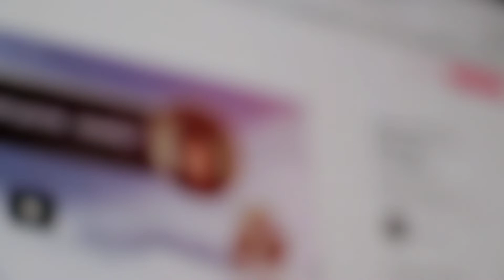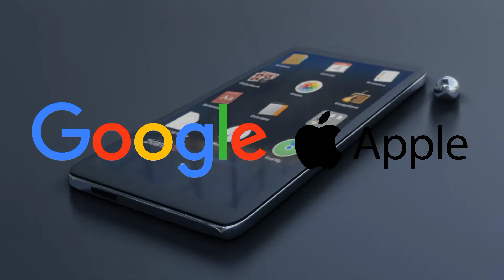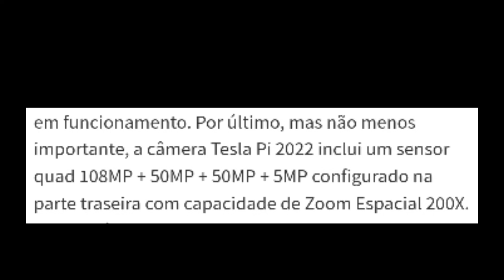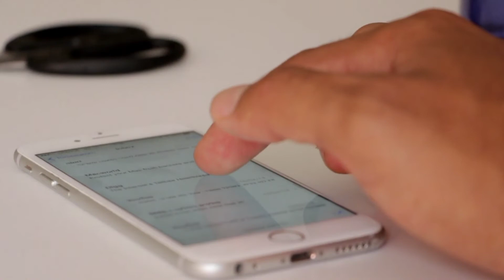Fim Da APLLE, "Elon Musck Está Criando Um Novo Celular " (Conheça O Tesla Model Pi)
Inicialmente, o Tesla Phone Pi tem propostas muito interessantes. A ideia é que o smartphone seja carregado por energia solar.

Esse é um anúncio bastante relevante quando se trata de sustentabilidade. Além disso, possui baterias podem durar cinco vezes mais do que os melhores aparelhos da concorrência.

De acordo com os rumores dos sites de tecnologia, a câmera principal do celular da Tesla terá 108MP e a tela terá visualização em 4K.

Se você gostou de saber que o aparelho tem recarga solar, olha só que incrível! O Tesla Phone Pi terá apoio de 5G e a conexão com o carro.

Gostou Do Vídeo? Deixa O Seu Like!!